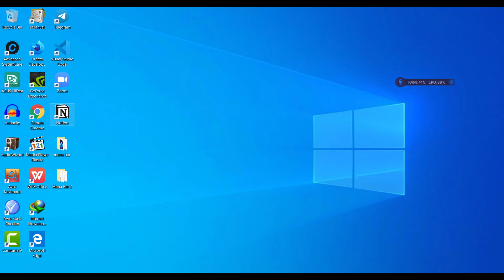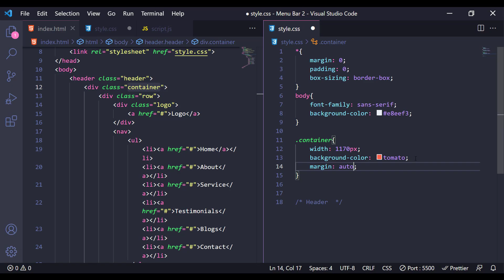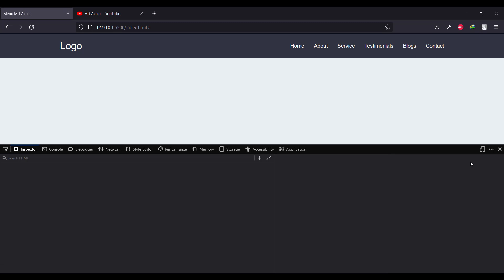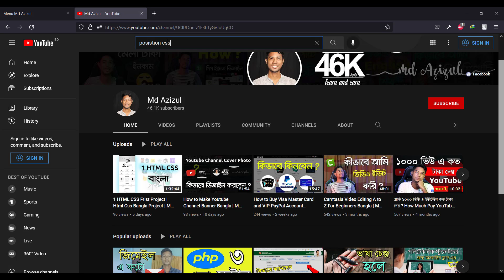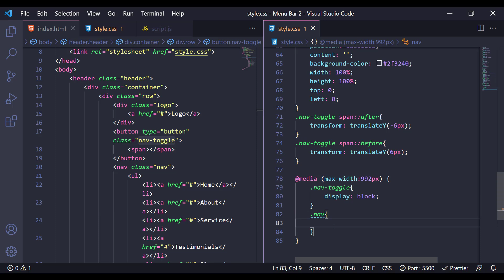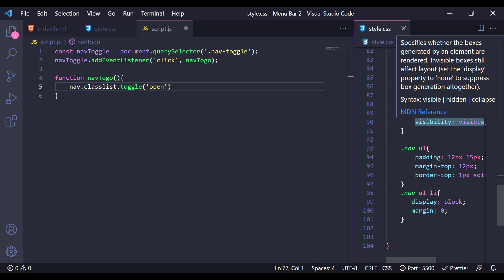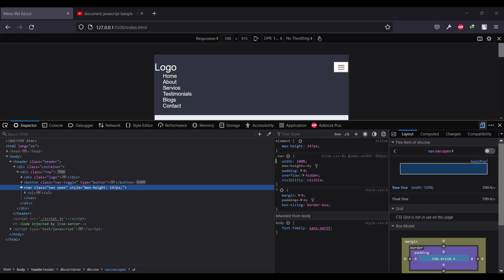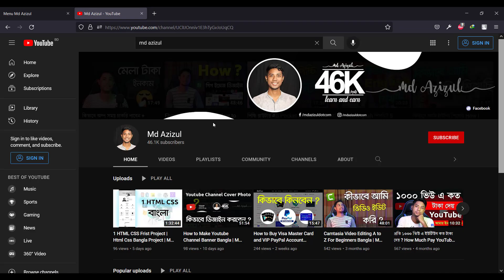Responsive Menu Bar Bangla with Source Code | Md Azizul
আজকে কোন Timestap নাই ।ঃ) মেলা বেস্ত ।

          ◼️ Need Any Website
          ◼️ Website Migration

_____________/Other Discount\_____________